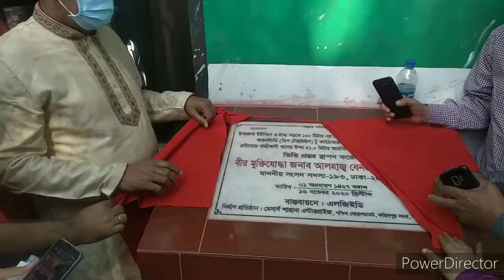পাঁচ বছরে পঞ্চাশ বছরের উন্নয়নের প্রতিচ্ছবি,